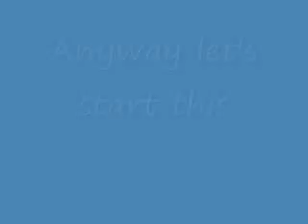Six-mon Challenge Gym Leader Bugsy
Clicks easy button
Current Team:
-Takashi(Quilava)Lv16
-Elecer(Flaafy)Lv18